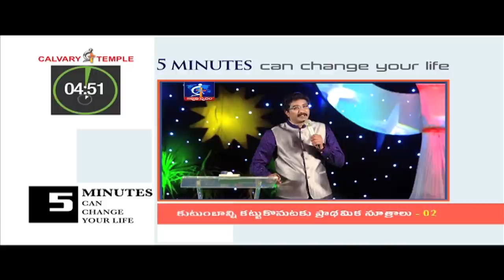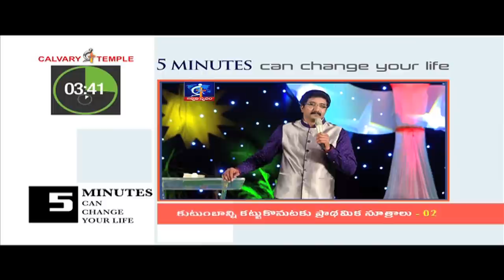Basic principles to build family - 02